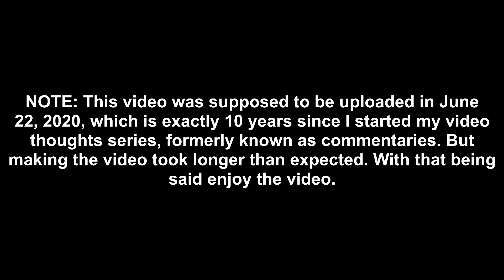Video Thoughts 10th Anniversary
I would link to the channels of all the people mentioned, but that would take too long so I decided not to.